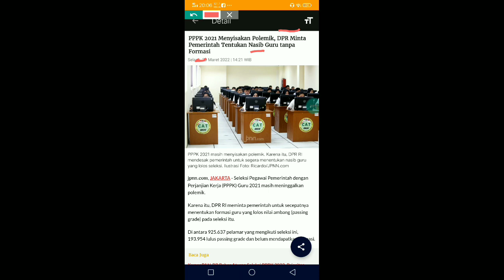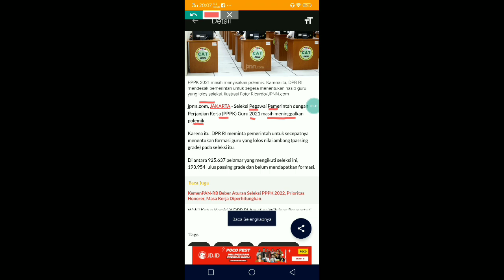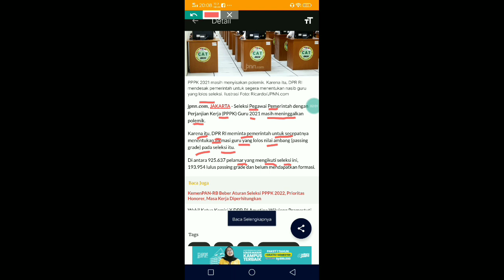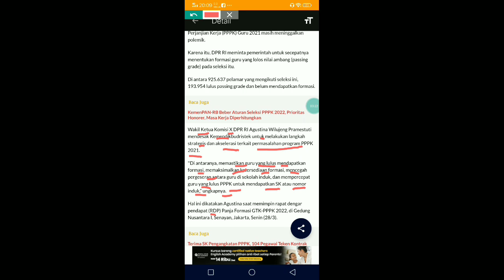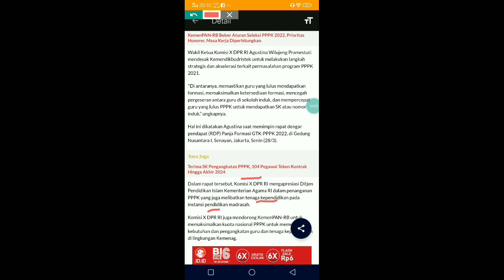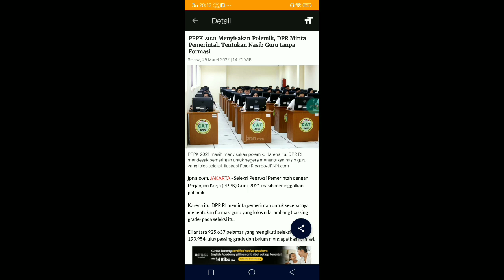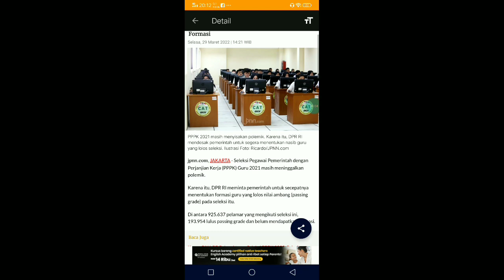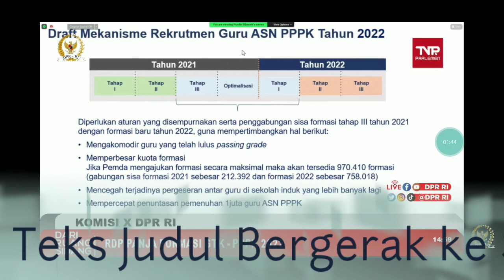BARU SAJA INFO PENTING UNTUK GURU HONORER LOLOS PG P1 P2 P3 TANPA FORMASI PPPK GURU